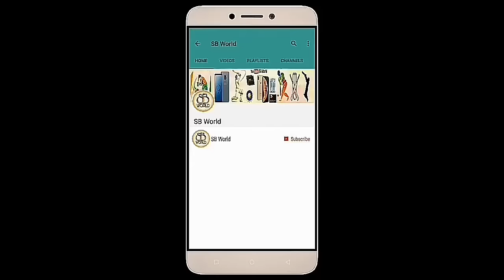Mayank Agarwal Shines on Debut Fifty against Australia in 3rd test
Mayank Agarwal debut Fifty against Australia in Boxing Day (3rd)Test in Melbourne.

Mayank Agarwal 76(161)
4s 8 , 6s 1, Strick Rate 47.20
c Paine b Pat Cummins

👉Note: Some pictures, music & graphics are shown in this video my be copyrighted, not mine & respect to its owner.

You can also ask me to make Videos on a Particular Topic by Commenting in Discussion session. Thank you.🇮🇳 जय हिंद.🇮🇳 वंदे मातरम.🇮🇳